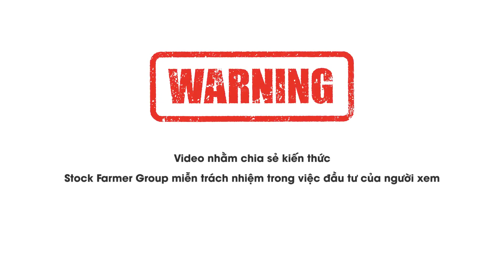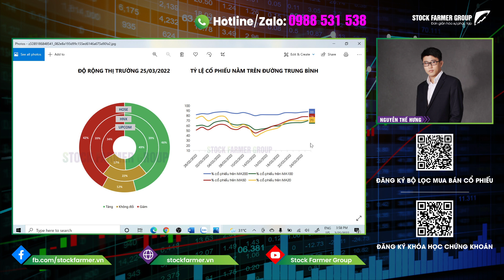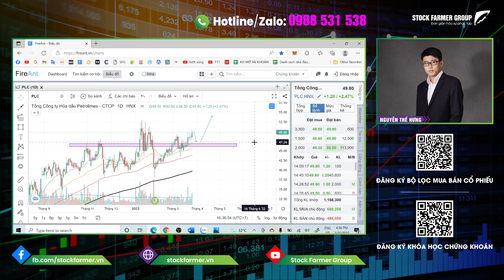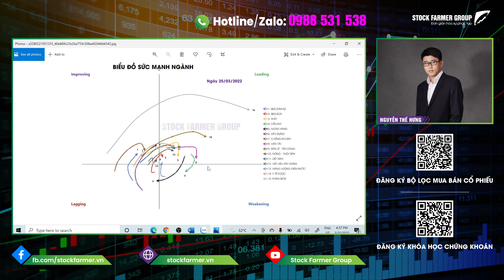Cơ hội đầu tư BĐS Dân sự - Xây dựng - Bán lẻ | DXS FCN LCG MWG...